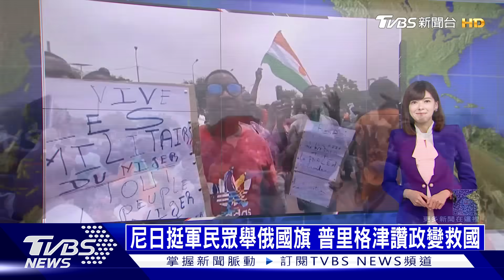俄烏戰不停Podcast #119 烏防空飛彈炸俄本土｜俄烏每日一聞｜TVBS新聞｜20230729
俄羅斯國防部指控，烏克蘭在當地28日對俄羅斯南部發動襲擊！烏軍將「S-200防空飛彈」改裝成打擊飛彈，襲擊距離烏克蘭邊境約40公里的塔甘羅格市，造成14位平民受傷，在同一天烏克蘭也對「亞速市」邊境荒蕪地帶區以飛彈空襲，莫斯科指出，這2波攻擊是烏克蘭罕見以強大武器攻擊俄羅斯本土的案例。而俄羅斯外交部聲稱，將保留採取「強硬報復措施」。